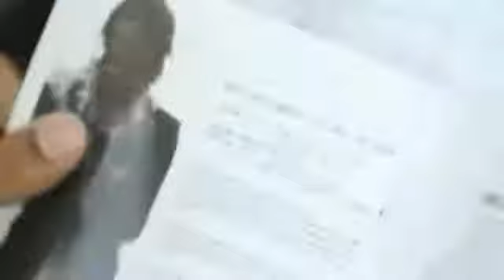Park Hyo Shin 101215 Gift Part 2 photo shoot 2